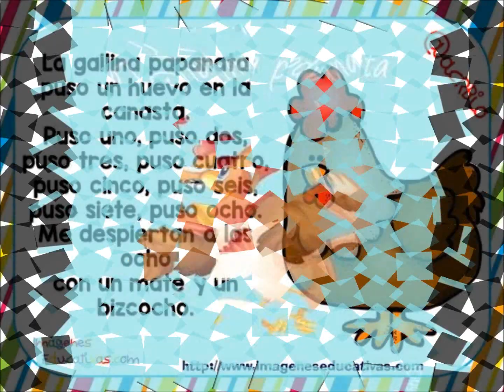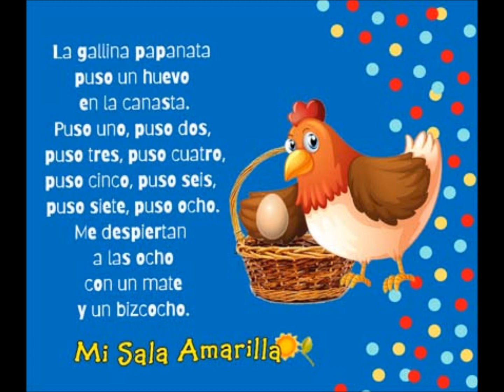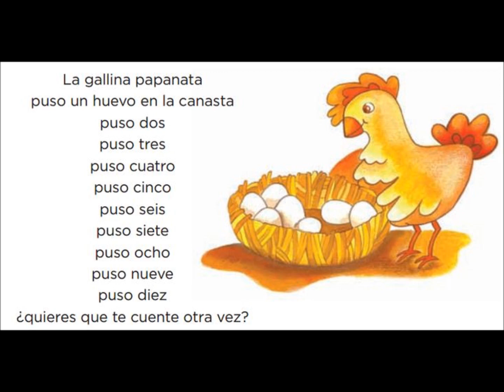LA GALLINA PAPANATA Edgar Carrera Octubre 22 2024 " Suscríbase & Like "